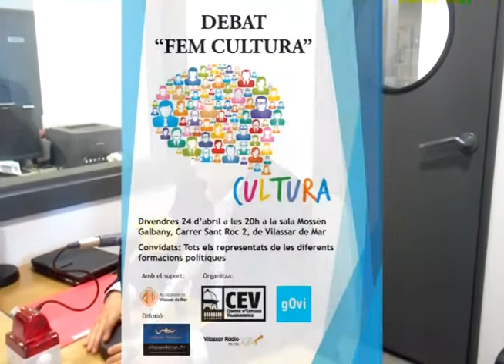Entrevista a Carles Malfeito del gOvi sobre el debat de cultura amb els candidats (15/04/2015)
Entrevista a Carles Malfeito president del gOvi (Grup d'Opinió de Vilassar de Mar) sobre el debat "Fem Cultura" organitzat pel gOvi i el CEV (Centre d'Estudis Vilassarencs) que tindrà lloc el divendres 24 d'abril de 2015 a les 20h a la sala Mossèn Galbany de Vilassar de Mar. El debat servirà per a que les diferents formacions polítiques que es presenten a les eleccions municipals expliquin quin son els seus projectes en temes de cultura.

Entrevista realitzada per Robert Maza de Vilassar Ràdio el dimecres 15 d'abril de 2015